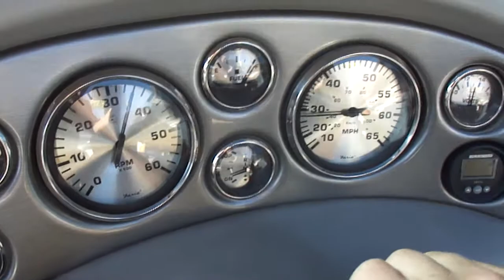2006 Reinell 200 LSE Gauge Engine Run Test Boulder Boats Lake Mead